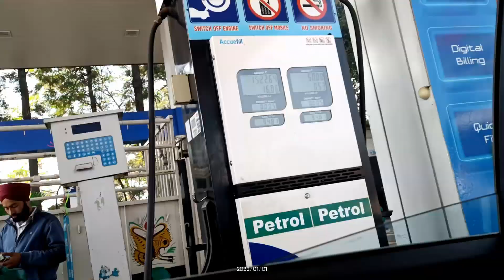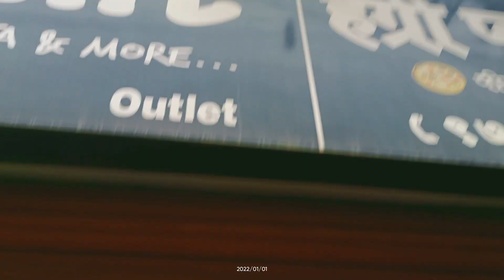WELCOME TO JAMMU & KASHMIR || DS Travlogs || Part 2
So, Today we entered J&K and before that we ate some "Daal Pakora" which is very famous in jammu.
Also a tragic happened which you can see in my vlogs.